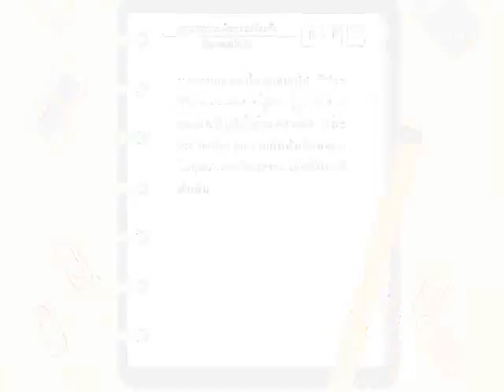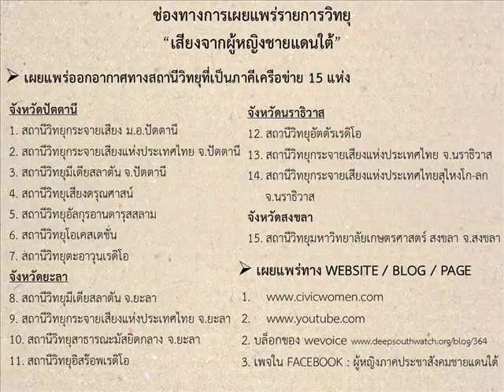ตอนที่ 07 สานเสวนาเพื่อการอยู่ร่วมกัน ที่ชุมชนยุโป 2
การสานเสวนาในชุมชนยุโป  ที่ช่วยสร้างความเข้าใจระหว่างคนในชุมชนที่เป็นพุทธ-มุสลิม และเยียวยาฟื้นฟูความสัมพันธ์ของคนในชุมชนพหุวัฒนธรรมให้กลับมาดีดังเดิม

รายการเสียงจากผู้หญิงชายแดนใต้ ฟังเรื่องเล่าเพื่อการเยียวยาและพลิกฟื้นชีวิต ชุมชน และการสร้างความเข้าใจในการอยู่ร่วมกันของคนในชายแดนใต้

ร่วมสนับสนุนผู้หญิงส่งเสียง โดย เครือข่ายผู้หญิงภาคประชาสังคมเพื่อสันติภาพชายแดนใต้ หรือ Civic Women และสถานีวิทยุแห่งนี้ โดยมีฝ่ายส่งเสริมและเผยแพร่ สำนักส่งเสริมและการศึกษาต่อเนื่อง ม.อ.ปัตตานี เป็นองค์กรภาคีทางวิชาการ